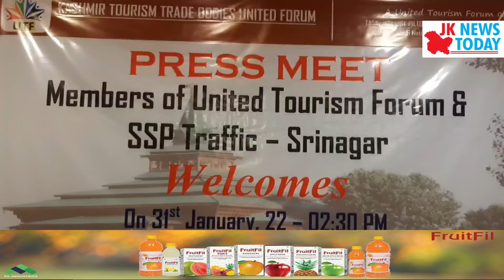SSP Traffic meets Trade & Tourism members in Srinagar |JKNT